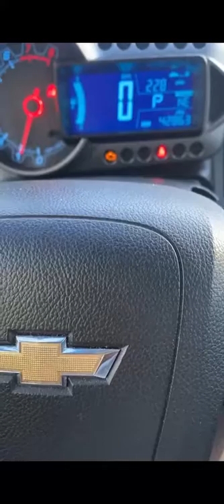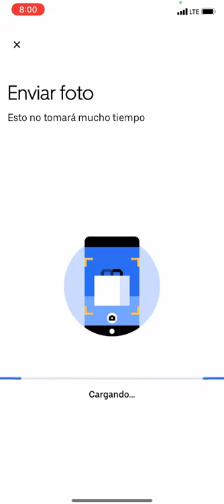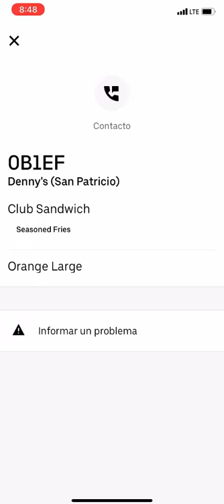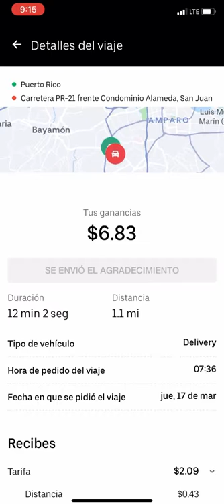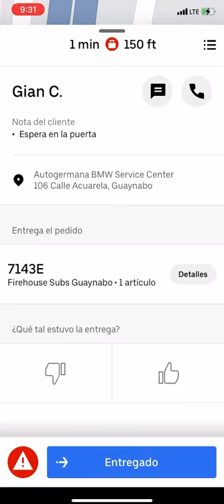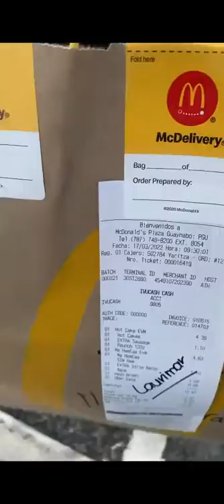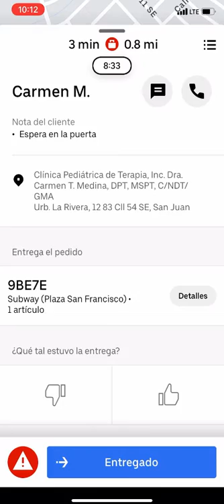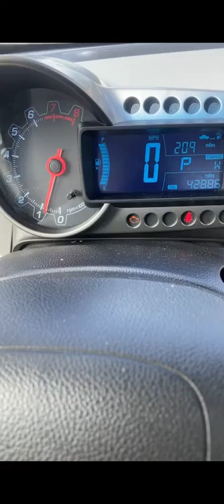Haciendo Uber Eat y genera ganancias